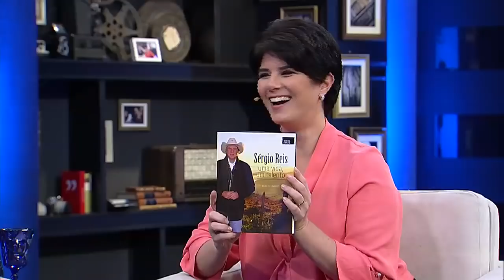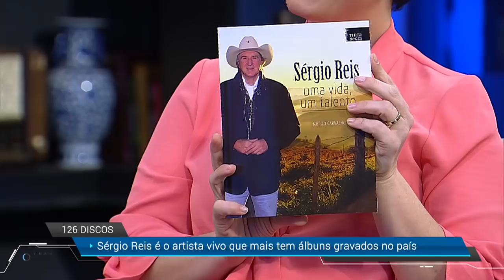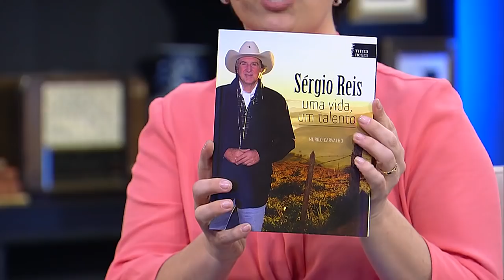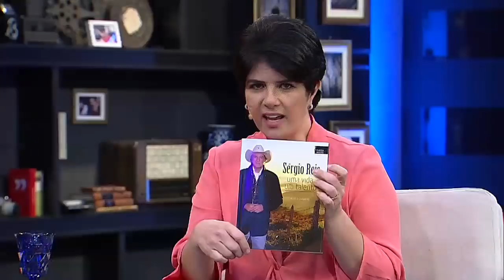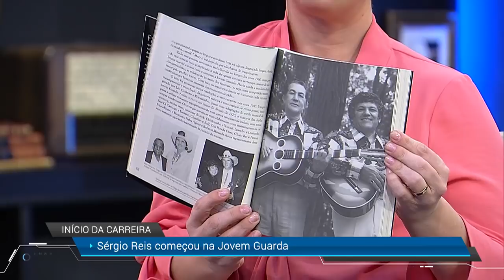Mariana Godoy Entrevista com Sérgio Reis - 18/01/2019